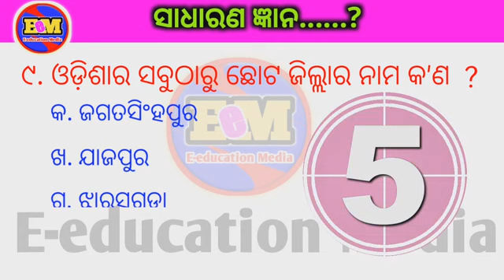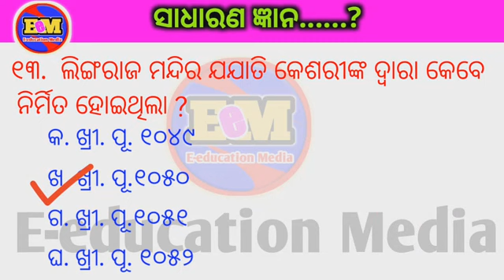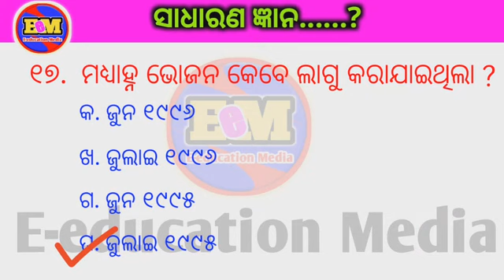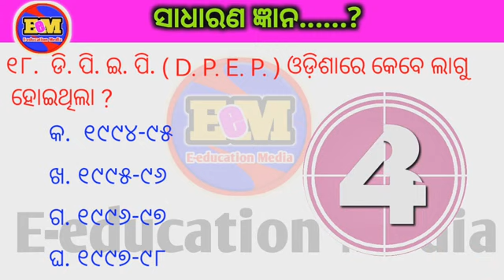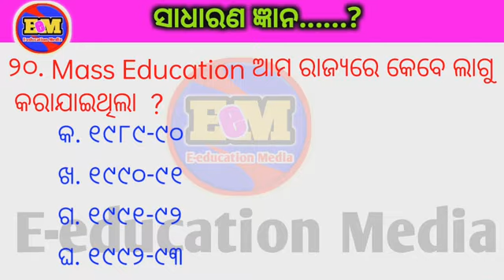ODIA GK / ସାଧାରଣ ଜ୍ଞାନ / GENERAL KNOWLEDGE / FLN WARM-UP ACTIVITIES /LETTER, APPLICATION WRITING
ODIA GK
ସାଧାରଣ ଜ୍ଞାନ
GENERAL KNOWLEDGE
FLN WARM-UP ACTIVITIES
LETTER, APPLICATION WRITING
classroom decoration
wall painting
joyful learning
Teaching learning
Activity
learn to read
Read to learn
NIPUN BHARAT
NAS/NEP-2020
modern letter format
Letter writing
Script write
Application

E-education Media

Most valuable videos for watching